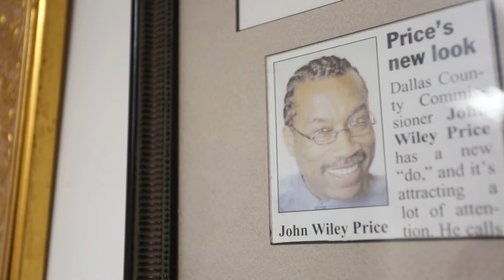Rooted: John Wiley Price